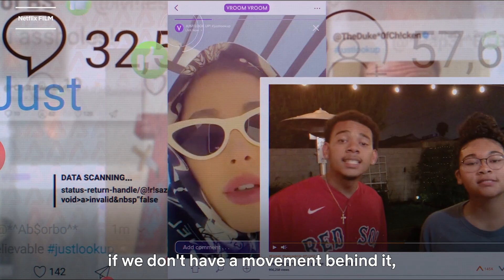Excerpt From: Act Now on Climate Change - inspired by Netflix “Don’t Look Up”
Netflix Film teamed up with the UN to host this Act Now on Climate Change conversation, inspired by Don’t Look Up and the landmark February 2022 report on climate impacts by the Intergovernmental Panel on Climate Change (IPCC). Watch Adam McKay, Director/Writer of Don’t Look Up;  Selwin Charles Hart, UN Special Adviser on Climate Action; Dr. Katherine Hayhoe, Climate Scientist, IPPC; Xiye Bastida, Youth Climate Justice Activist; and John Kerry, U.S. Special Presidential Envoy for Climate discuss how time is running out to prevent the worst impacts of climate change, what action is needed now, and what you can do to help make a difference.

For more information on some of the most powerful steps each of us can take, go